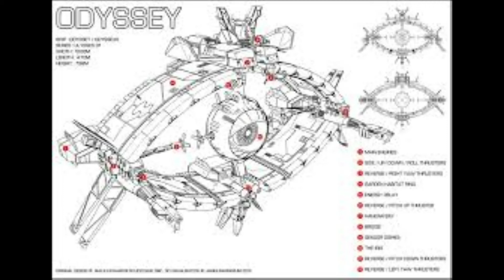Black Book Mr.W - ELECTRIC B'S IMPERIAL PATROOL 2020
# POPPING # DANCE